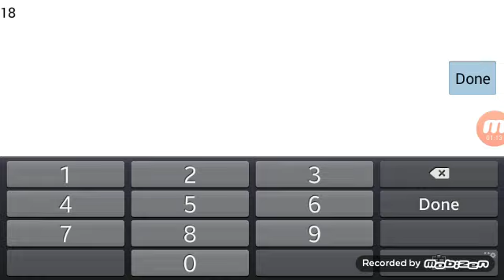H&E PLAYZ:E PLAYZ SIX GUNS: rusty gun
Six guns. Joey peoples. Elijah ward.haven people's.